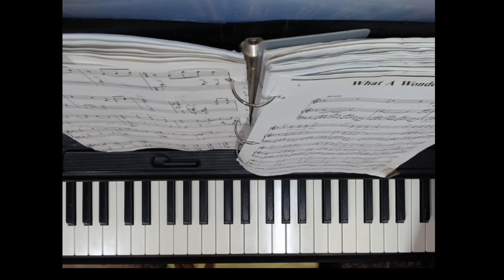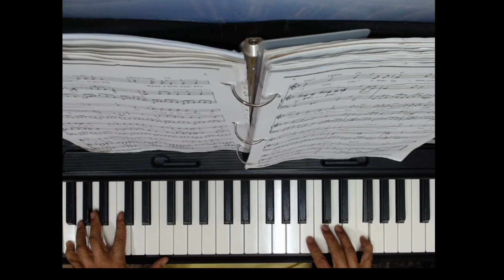What a Wonderful World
cover by Rhoda